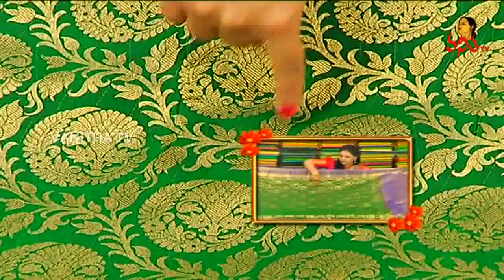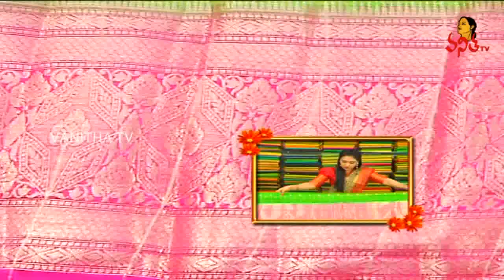Different Collection of Ikkat and Pochampally Bridal Sarees | Sogasu Chuda Tarama | Vanitha TV